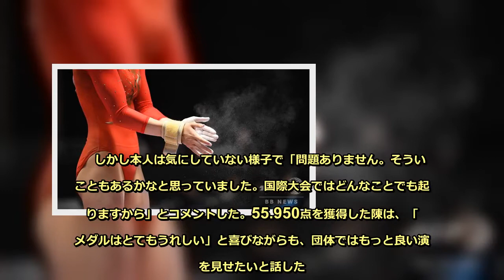体操女子で別選手の音楽かかるハプニング、アジア大会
【AFP＝時事】第18回アジア競技大会は21日、体操女子個人総合が行われ、中国の陳一楽が金メダルを獲得した。まだ16歳の陳は、ゆかの演技で自分のものとは違う音楽がかかるというハプニングに見舞われながら、同胞の羅歓を抑えて優勝している。 　今年行われた種目別W杯で平均台のチャンピオンになっている陳は、ゆかの演技を始めようとしたところで違う音楽が流れたのに気づき、楽曲が入れ替わるまで、マットの端で何分か待たなくてはならなかった。 　しかし本人は気にしていない様子で「問題ありません。そういうこともあるかなと思っていました。国際大会ではどんなことでも起こりますから」とコメントした。55.950点を獲得した陳は、「金メダルはとてもうれしい」と喜びながらも、団体ではもっと良い演技を見せたいと話した。 　羅歓は54.550点で銀メダル、北朝鮮のキム・スジョンが53.600点で銅メダルだった。【翻訳編集】AFPBB News